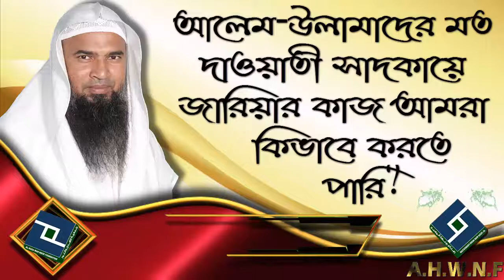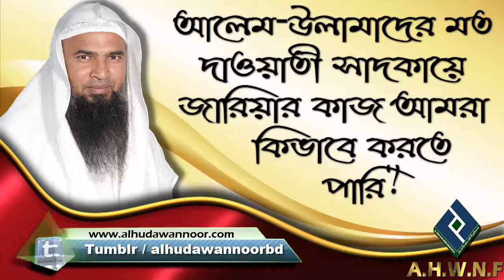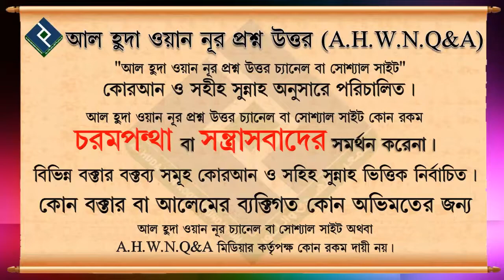আলেম উলামাদের মত দাওয়াতী সাদকায়ে জারিয়ার কাজ আমরা কিভাবে করতে পারি ᴴᴰ┇শাইখ কাসেম বিন আব্বাস মাদানী